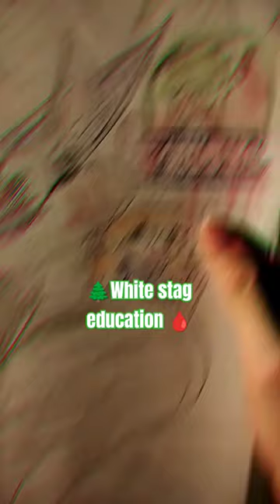white stag education safety🌲🩸🐦🧟💀☠️